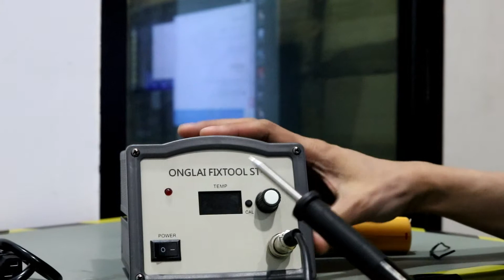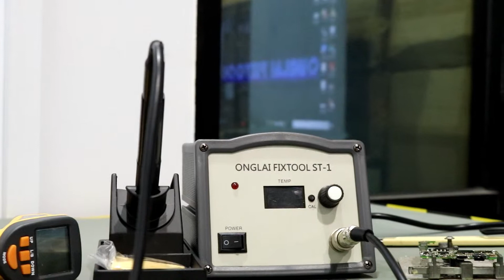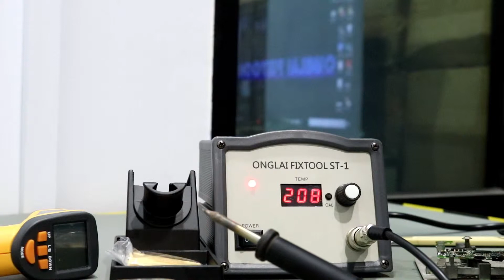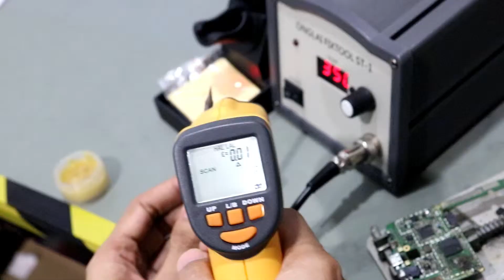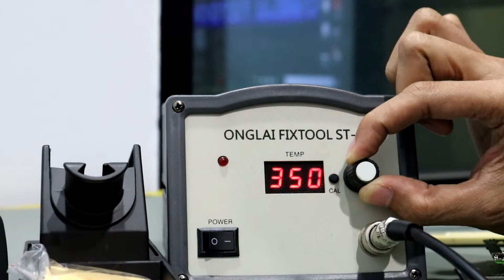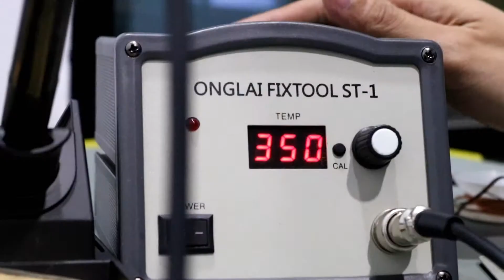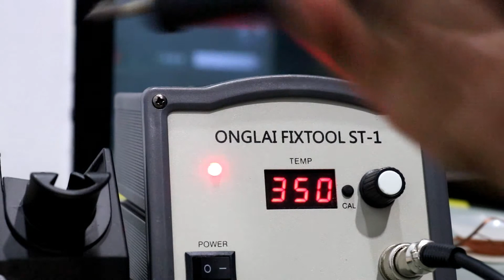REVIEW SOLDER ONGLAI FIXTOOL ST-1+ -76304